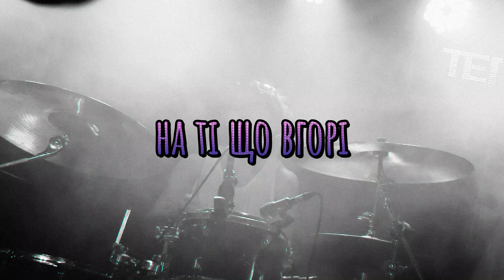Сон (Lyric Video)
Сон (Lyric Video) live from Tepliy Lampoviy Kyiv.